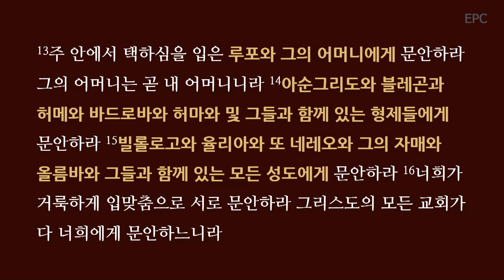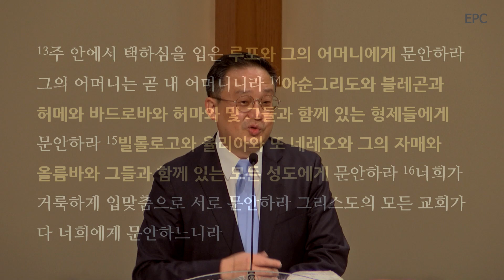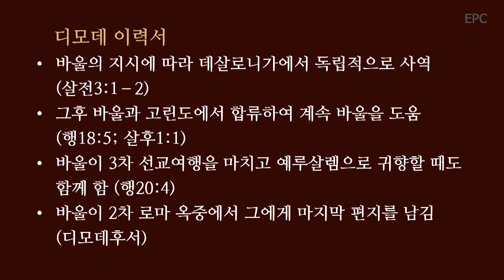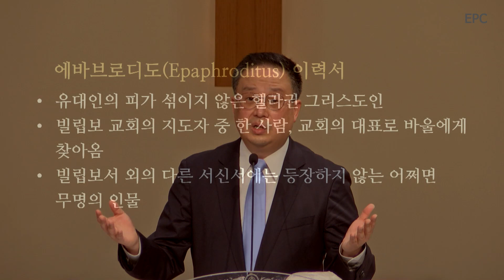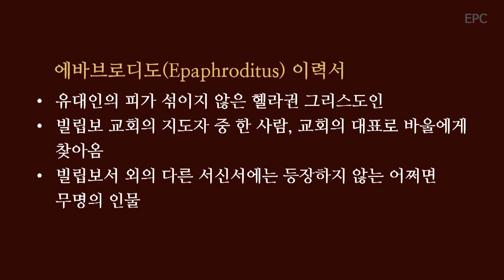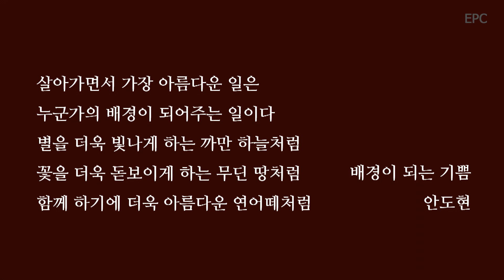곁에 있는 이를 떠올리며 감사하세요 - 빌립보서 강해(5) (빌2:5-18) - 박성호 담임목사(2021년 11월 21일 주일예배)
* ‘나의 나된 것은 하나님의 은혜’(고전15:10)임을 굳건히 믿었던 바울은 자신의 인생과 사역 속에서 모든 일들을 가능케 했던 동역자들을 잊지 않는 사람이었습니다(롬16:1-16). 예수님의 순종을 예로 든 바울은 자신의 심경을 표현함 (2:16-18)에 이어 다른 두 사람의 섬김을 예로 들며 사랑과 감사의 마음을 표현하고 있습니다. 2021년 추수감사절을 맞은 우리가 본문 속에서 붙들어야 할 감사의 제목이 있다면 무엇일까요?

 첫째로, 감사절에 우리는 깊은 ________ 나누었던 사람들을 떠올리며 감사해야 합니다. (19-24절)

- 바울과 디모데는 깊은 멘토링 관계를 누렸던 진정한  동역자였습니다.
- “디모데의 연단을 너희가 아나니”(22절) = 긴 시간 동안 지속적으로 변함 없이 신실한 사람이 진짜배기입니다.

 둘째로, 감사절에 우리는 깊은 __________ 사람들을 떠올리며 감사해야 합니다. (25-30절)

- 바울에게 에바브로디도는 어찌 보면 잠시 스쳐 지나가는 사람일 수도 있었습니다.
- ‘나의 형제, 함께 군사된 자, 너희 사자, 내가 쓸 것을 돕는 자’로 균형잡힌 삶을 이룰 수 있는 사람은 그리 많지 않습니다.

적용과 숙제:
- 인생을 살면서 누군가의 배경이 되어 주신 적이  있으십니까? 당신은 장미꽃이 되고 싶으신가요 아니면 안개꽃이 되고 싶으신가요?
- 하나님의 역사하심은 사람을 통해 이루어 질 때가 대부분입니다. 지금까지 인생 속에서 나의 디모데가 되고 에바브로디도가 되었던 사람들의 얼굴을 떠올리며 어떤 방식으로든 감사의 마음을 표현하시는 추수감사절의 기간이 되시기를 바랍니다.